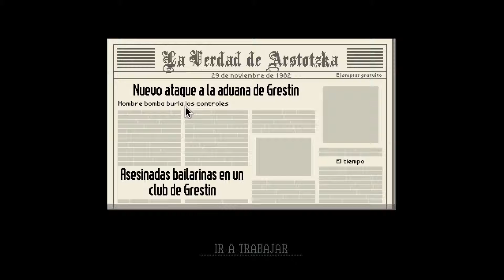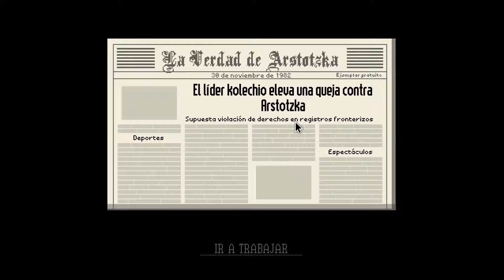PAPERS, PLEASE #4 La Orden Aguarda! WTF!!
1) HORARIO!! Subo 2 vídeos diarios (menos de 15min!); a las 7:30PM y 9:30PM respectivamente, Hora Española)

Para no aburrirte haré un Resumen (Pero si quieres enterarte mucho mejor mira (Dura 4 Min!))

- Lunes, Miércoles y Viernes: "Otros" (Juegos deportivos) y "Battlefield"

- Martes y Sábados: "Probando..." (Juegos raros, nuevos, desconocidos...) y "COD"

- Jueves: "TW" (Juegos de la Saga Total war)

- Domingos: "TW" y "Especiales" (Vídeos de Humor, Noticias, Críticas, "Hablemos de...")

Recomiendo pasarse por la página de inicio del canal, pues ahí están todas las secciones y vídeos :D

-CANAL PRINCIPAL (Subo "Let´s Play" o como yo lo llamo; "Series de Videojuegos" Subo 2 vídeos diarios a las 6:30PM y 8:30PM (Hora Española), recomiendo que entres y le eches un vistazo, te gustará! :-D)